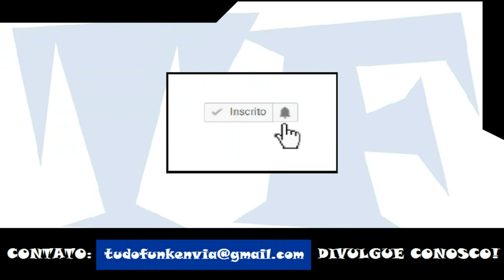Byano DJ - O Uh Gás (Ultragás)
Artista: Ultragás
Produção: Byano DJ
Ano: 2017

ATENÇÃO!